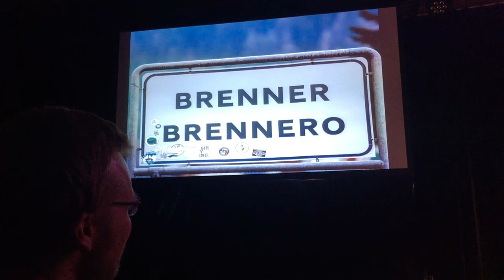Video 6, Häberli Oggier, Tabourettli Basel, Theater Fauteuil, 11. März 2020